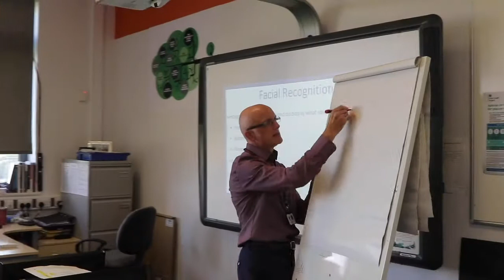Computer Science Department